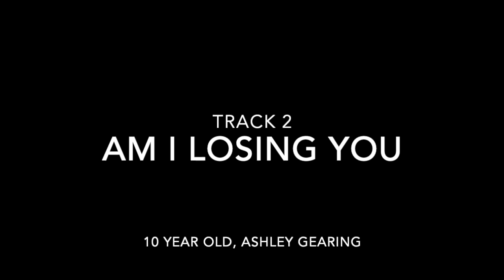02 Track 2: Am I losing you